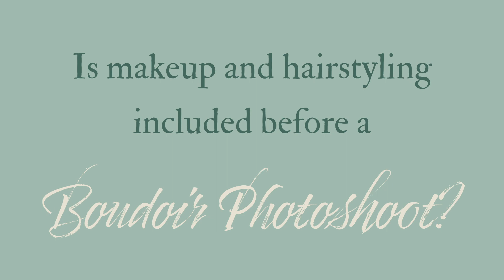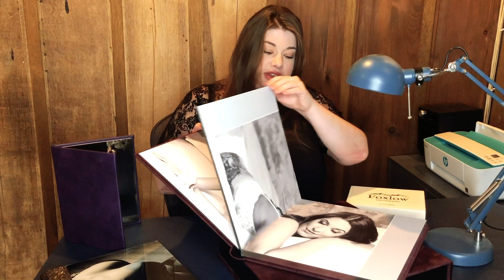Boudoir Photography FAQ's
Jon and Danielle from Foxlow Photography answer some of the questions they're asked about Boudoir photography. Learn about makeup, hairstyling, lingerie, posing, albums and design in this ten minute Q&A.